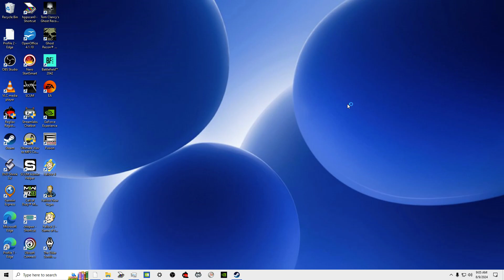Fallout 4 #158 : More Railroad Errands !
More Railroad errands.  Got a phone call and ended abruptly.